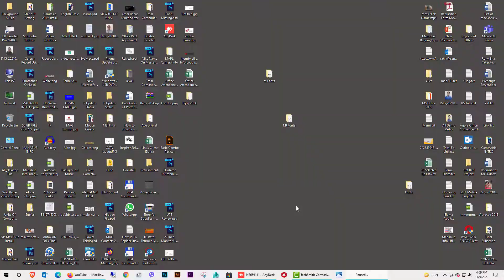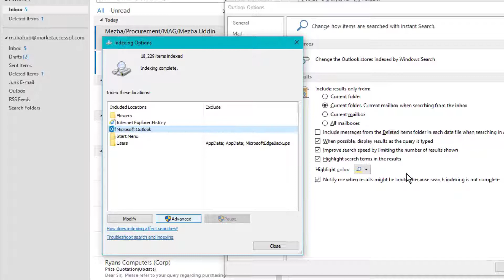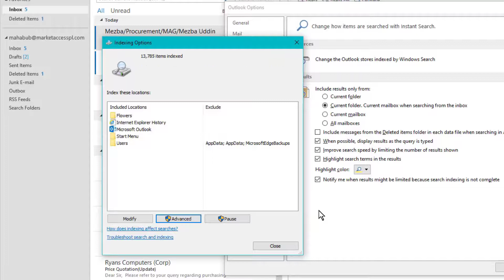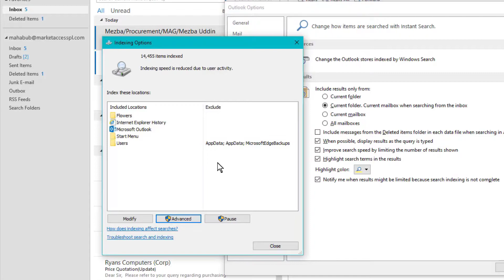How to Fix Outlook Search Not Working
in this video i will show you how to fix Outlook search working